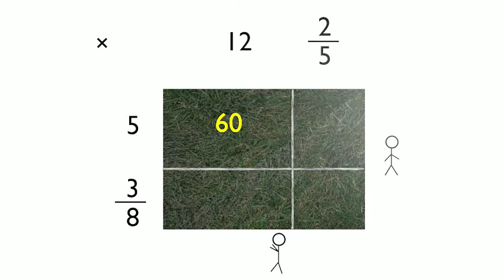Alice and Bob show 12 and 2/5 multiplied by 5 and 3/8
Alice and Bob are characters who show up in my math videos to illustrate key concepts.  Here they show how to multiply two mixed numbers.